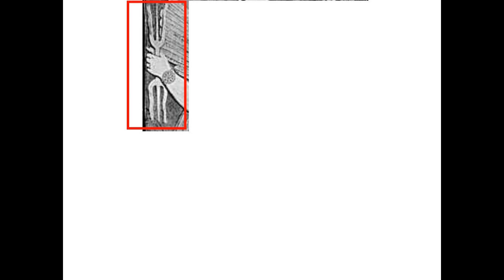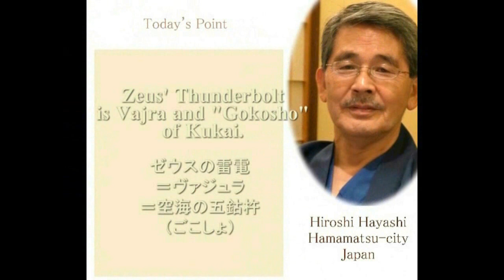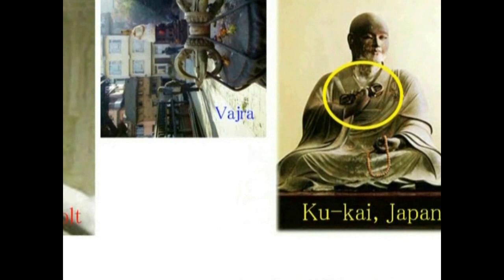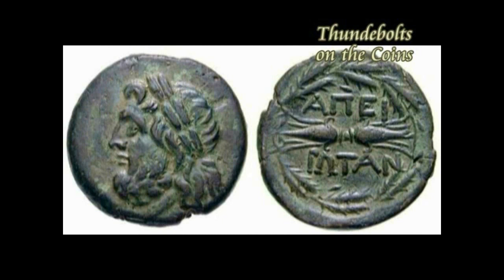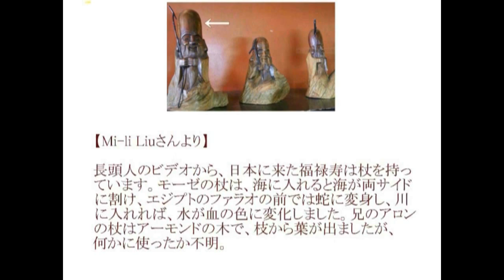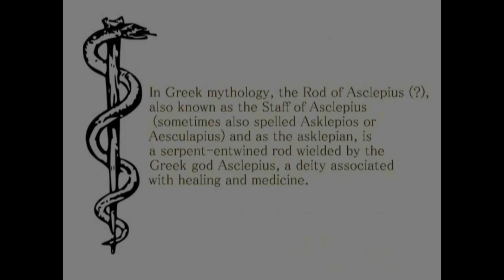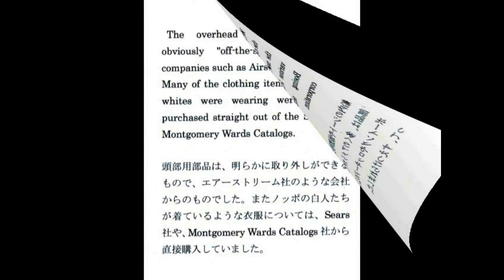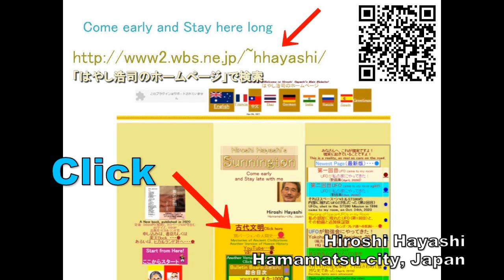4054【05再M】Gods' Weapons+Zeus' Thunderbolt→Vajura→KuKai with GoKoSyo神々の武器＋ゼウスの雷電→ヴァジュラ→空海の五鈷杵